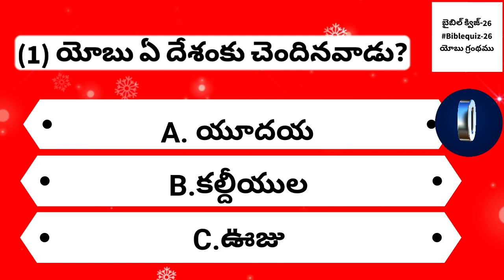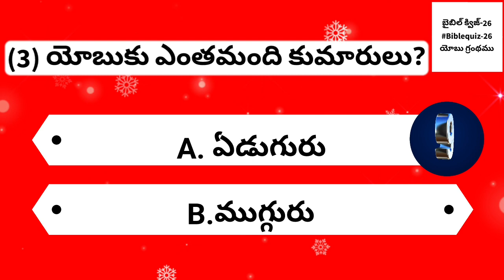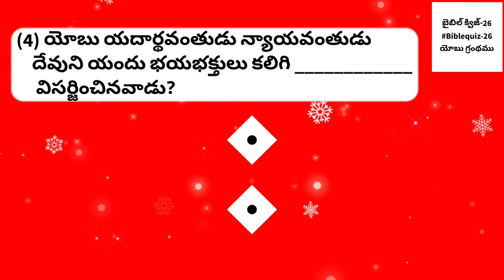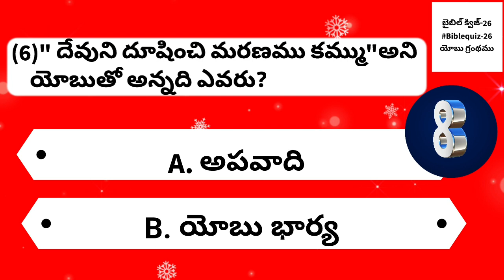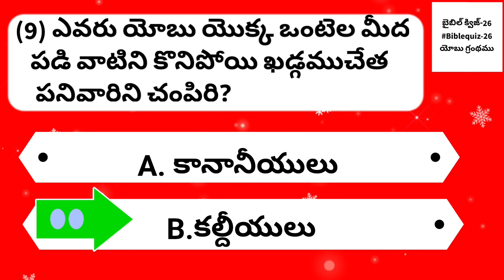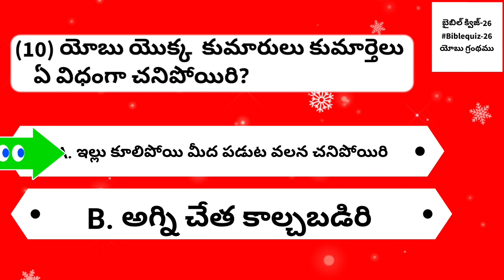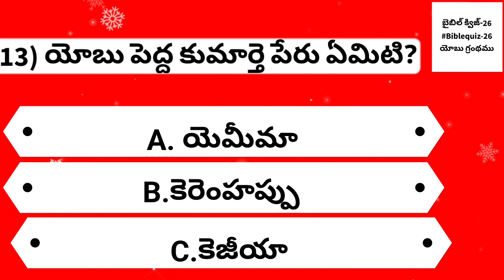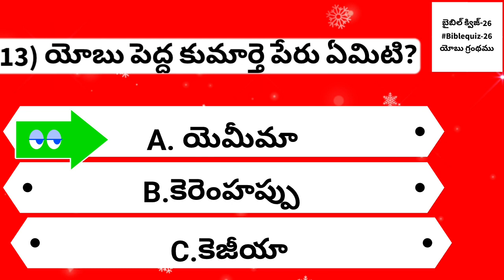బైబిల్-క్విజ్-26 || bible-quiz-26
@ all are the above are available in our
BIBLESTUDYINTELUGU channel